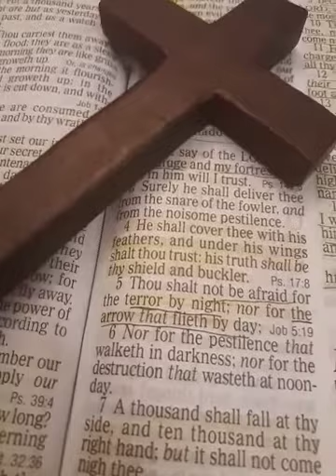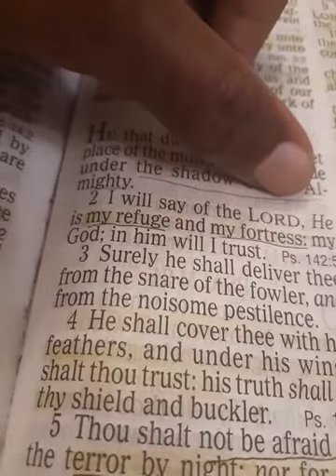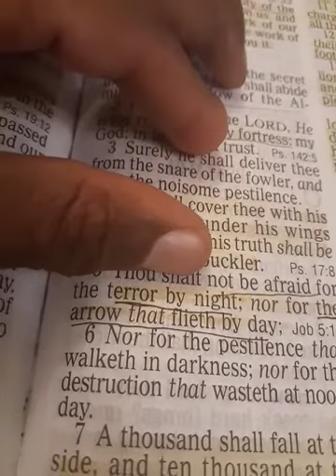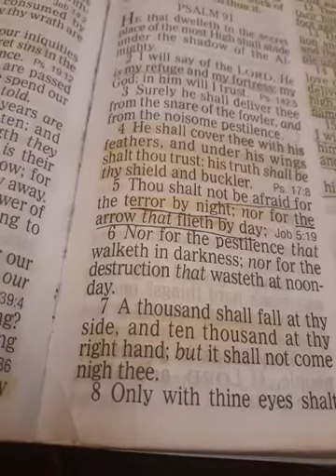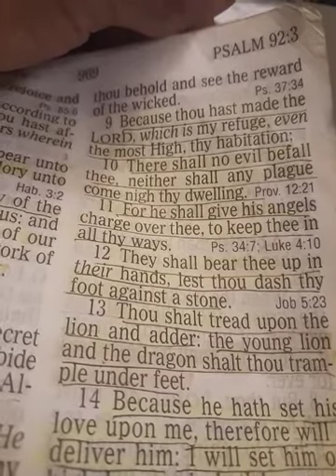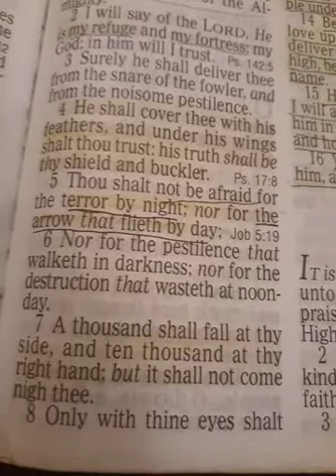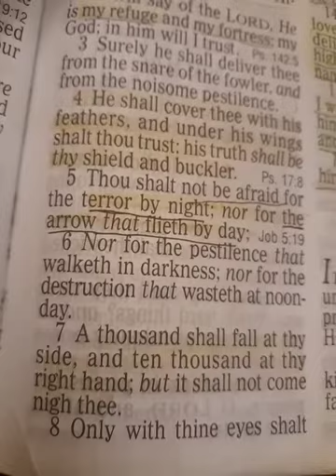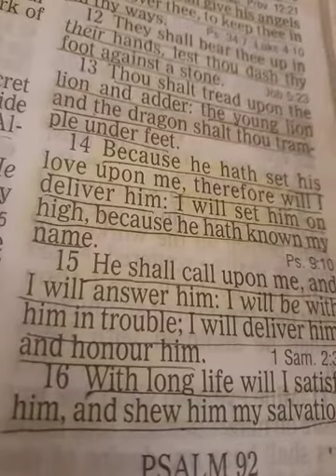End Times Christians- Forces Powers Weapons // Timothy J Douglass // Super Power Prayer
What are some of the Forces of God that are always at my fingertips and what are Forces?   How do they work for me?  How can I use them and how can they change my life for the better? What is a Power of God and what is a Personality of God?  How easy is it for my day to go better?

Psalm 91
1 He that dwelleth in the secret place of the most High shall abide under the shadow of the Almighty.

2 I will say of the Lord, He is my refuge and my fortress: my God; in him will I trust.

3 Surely he shall deliver thee from the snare of the fowler, and from the noisome pestilence.

4 He shall cover thee with his feathers, and under his wings shalt thou trust: his truth shall be thy shield and buckler.

5 Thou shalt not be afraid for the terror by night; nor for the arrow that flieth by day;

6 Nor for the pestilence that walketh in darkness; nor for the destruction that wasteth at noonday.

7 A thousand shall fall at thy side, and ten thousand at thy right hand; but it shall not come nigh thee.

8 Only with thine eyes shalt thou behold and see the reward of the wicked.

9 Because thou hast made the Lord, which is my refuge, even the most High, thy habitation;

10 There shall no evil befall thee, neither shall any plague come nigh thy dwelling.

11 For he shall give his angels charge over thee, to keep thee in all thy ways.

12 They shall bear thee up in their hands, lest thou dash thy foot against a stone.

13 Thou shalt tread upon the lion and adder: the young lion and the dragon shalt thou trample under feet.

14 Because he hath set his love upon me, therefore will I deliver him: I will set him on high, because he hath known my name.

15 He shall call upon me, and I will answer him: I will be with him in trouble; I will deliver him, and honour him.

16 With long life will I satisfy him, and shew him my salvation.

FATHER GOD,
 AMEN

and

Amen